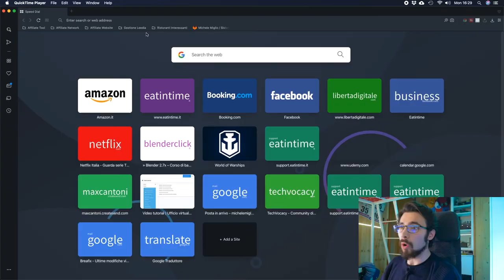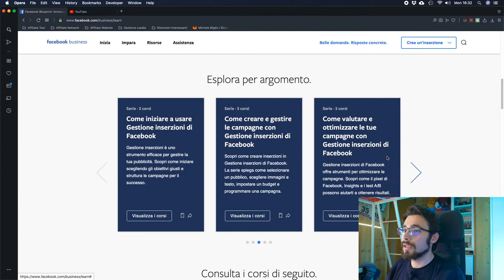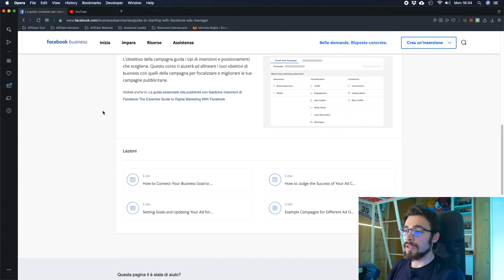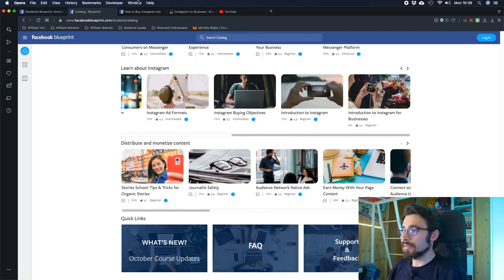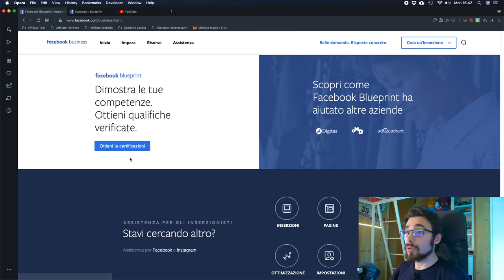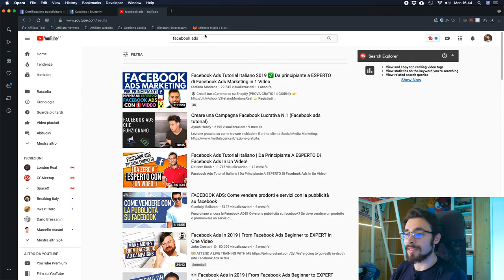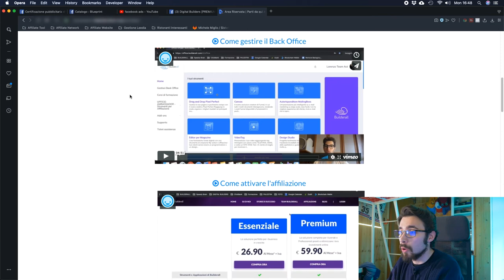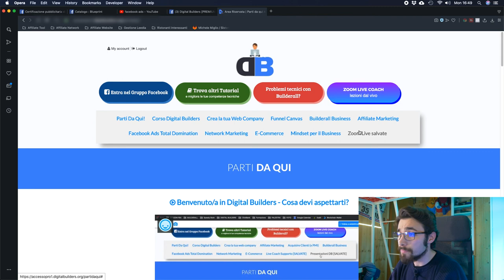Imparare le inserzioni Facebook GRATIS nel 2021 | Michele Miglio (Corso Gratuito Digital Marketing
⬇️⬇️TOOLS⬇️⬇️

💥 Vuoi lavorare sereno con Facebook? Scopri Pimpmyads

✅ Vuoi creare la tua Privacy Policy? Iubenda è lo strumento giusto per te

Tratto diversi argomenti: facebook ads, inserzioni facebook gratis, funnel online, smma, social media marketing , digital marketing, affiliate marketing, network marketing, guadagnare online, lavorare online, libertà finanziaria, strumenti online, tutorial, builderall, strumenti digitali, funnel, landing page, costruttori di siti web, online marketing, pay ads,  inserzioni facebook, chatbot, manychat, mindest, imprenditore, imprenditoria digitale, michele miglio, crescita personale, produttività, disciplina

Divisione in tag